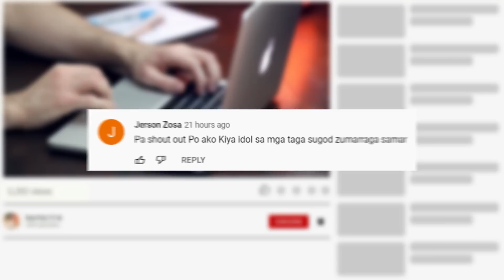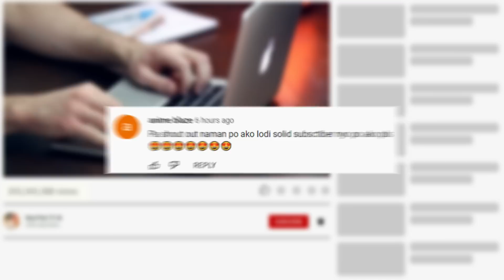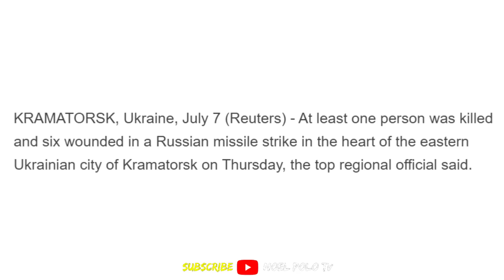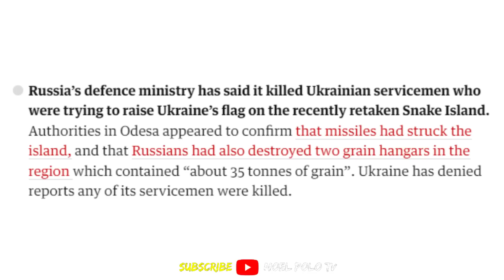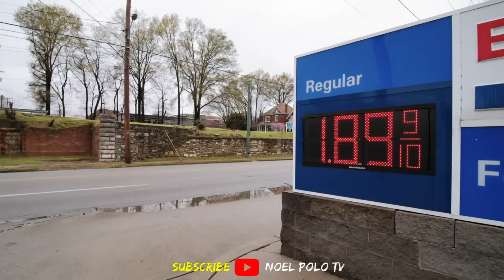Latest Update: Putin Direktang Hinamon Ang Kanluran na Talunin Siya sa Larangan ng Digmaan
Sa ika 135 na araw ng conflict sa pagitan ng Ukraine at russia

Tila ata Nagkakaroon na ng pag unlad ang pag bawing ginagawa ngayon ng ukrainian forces dahil na din sa mga supply na ipinadadala ng kanluran
at tila kumpiyansa na din siya na mababawe nila ang iland teritoryo at mapapa atras nila ang kanilang kalaban dahil sa kanilang opensibang ginagawa

Kaya naman ngayon araw na ito ibabahagi namin sa inyo ang ilan sa mga nangyayri ngayon sa battelfield at mga kaganapan na ginagawa ngayon sa ibat ibang bansa kaugnay sa nangyayari ngayong digmaan